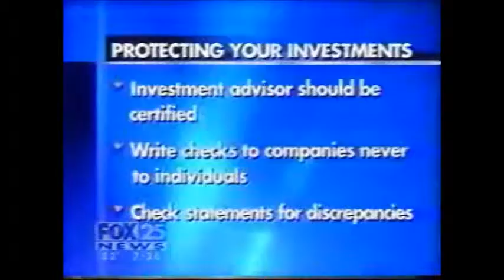Marc Freedman Discusses the Importance of CFP designation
Marc Freedman Discusses the Importance of a CFP designation with a Boston News anchor.  It is in your best interest to research, even interview the individual you select to be YOUR financial professional.  Its about Ethics, Education and Experience.